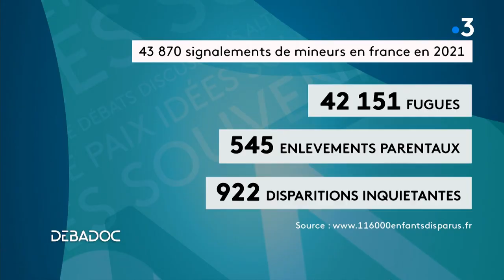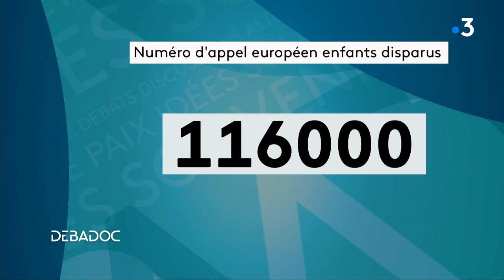DÉBADOC autour du documentaire "Marion et Moi"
Il y a bientôt 26 ans, Marion Wagon, petite fille de 10 ans disparaît subitement à Agen en Lot et Garonne. Dans le documentaire “Marion et Moi”, l'avocat Georges Catala, aux côtés de la famille depuis le 1er jour, nous amène sur les traces d’une disparition qui a ému la France entière.